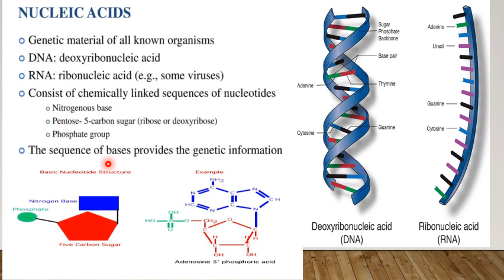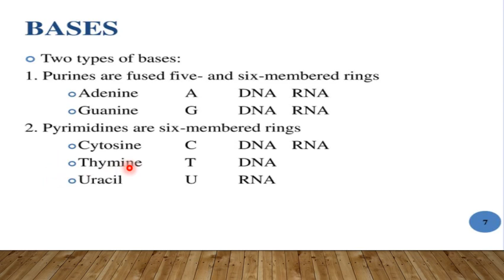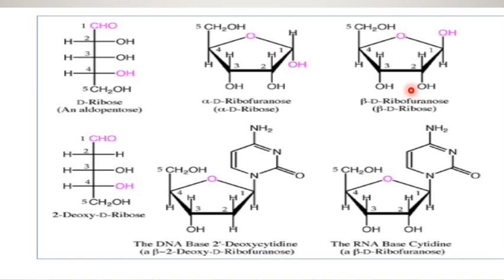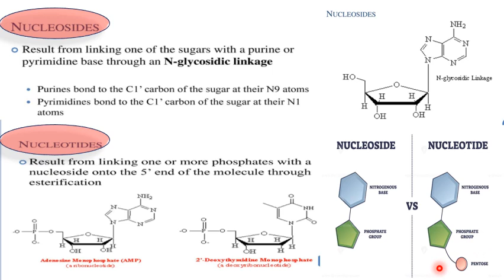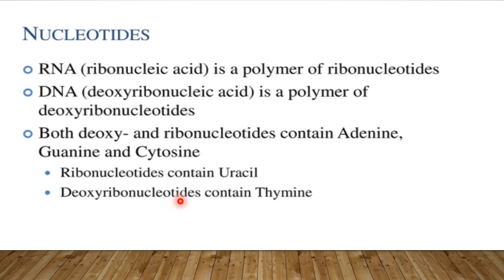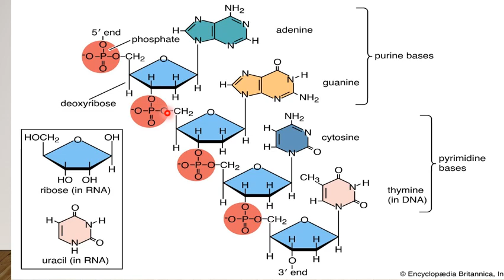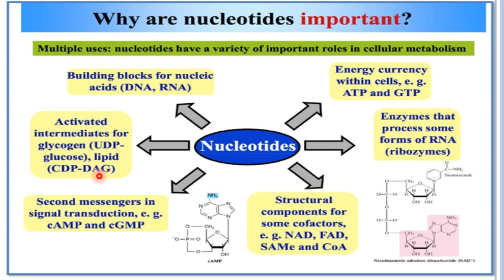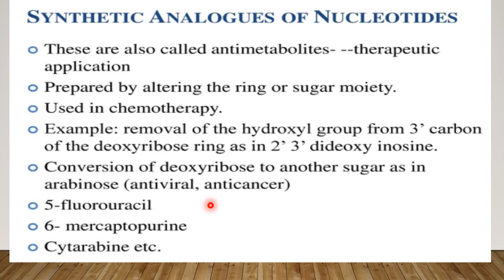1 Nucleotide Chemistry